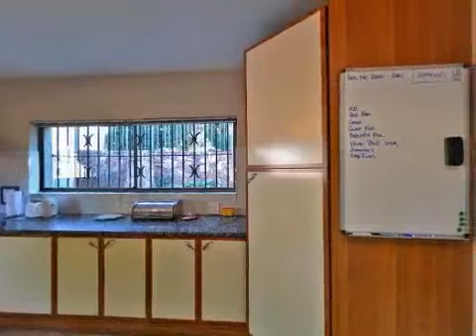4 bedroom house for sale in Waterkloof - Private Property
Click to view This property:
4 bedroom house in Waterkloof, 125 TRADOUW ROAD This property is indeed unique, nestled in an awesome suburb. The entire property is in immaculate condition, a magnificent modern home, beautiful revamped with new finishes. Spacious open plan living.